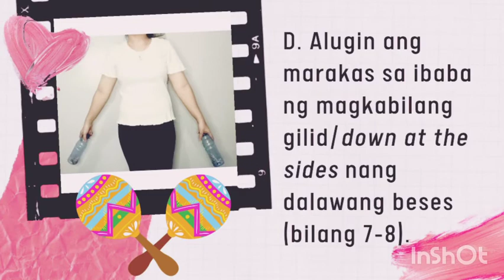Maracas Rhythmics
GRADE 3 PE - QUARTER 4